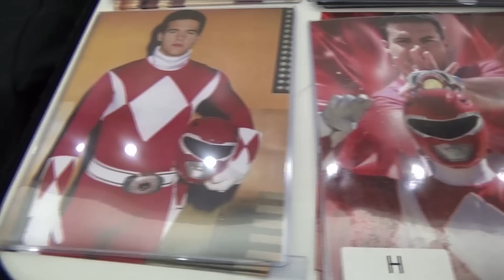Interview with Austin St. John the original Red Power Ranger at BCTC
We caught up with Austin St. John the original Red Power Ranger at the Bangor Comic and Toy Con to talk about what it was like on the show and his new projects!